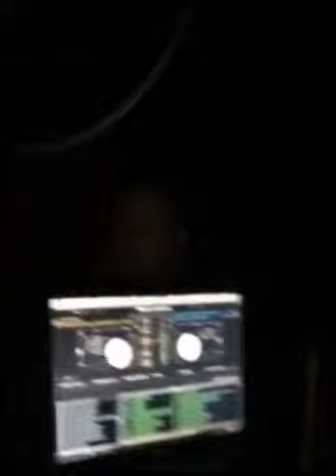Selector Russ promo video